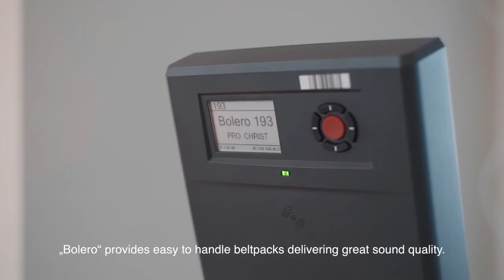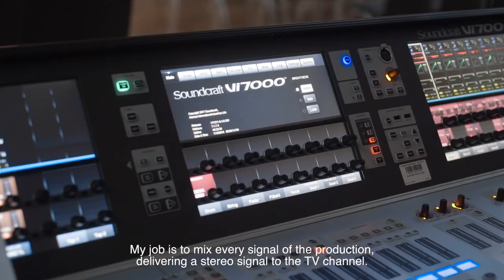LLeyendecker & RIEDEL @ PROCHRIST Live 2018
Watch this video (german with english subtitles) for all technical details of broadcasting and live production PROCHRIST Live 2018. Many thanks to Lleyendecker and L-Acoustics for their trust in RIEDEL Communications technology!